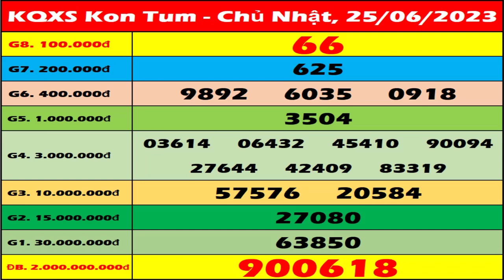Xổ số Kon Tum ngày 25 tháng 6 - XSKT 25/6 - SXKT - XS Kon Tum | Xổ số kiến thiết Kon Tum hôm nay